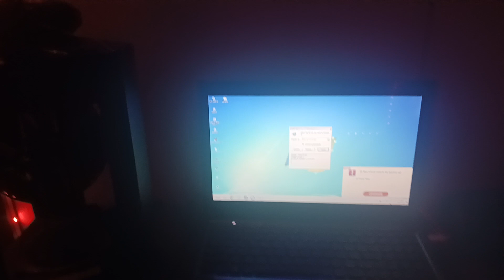My room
my phone at 3% why dont i charge

this is also my last  W I D E. screen vid, newer ones will fit most monitors and television sets